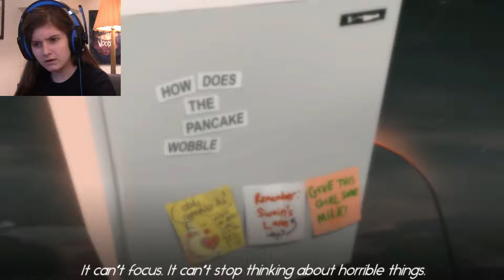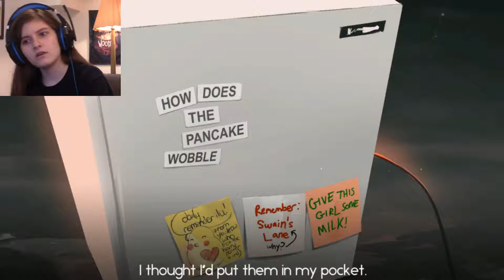Keep Moving Forward | You Left Me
When I finished recording this video I went to take a walk. In a way this game opened my eyes. Got me thinking. If your struggling right now PLEASE know that things will get better. After so long it may feel pointless or endless but "Keep moving forward" and I promise you it'll be worth it. Have an amazing day, and remember to take good care of yourself. Your worth your attention.